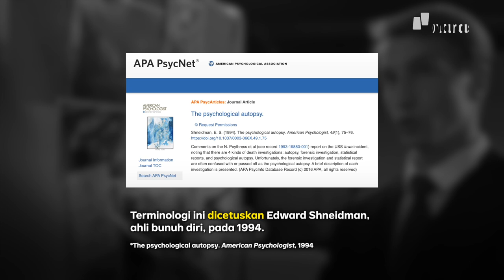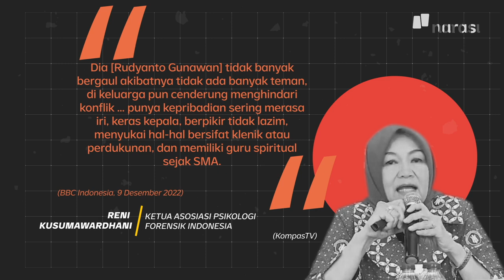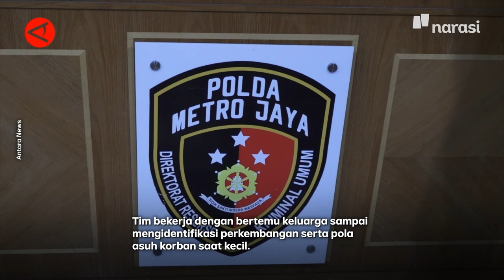Jalan Panjang Membuka Tabir Kematian Kalideres dengan Autopsi Psikologi | Narasi Daily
Kasus kematian (misterius) satu keluarga di Kalideres resmi ditutup oleh polisi. Akan tetapi, lewat kasus ini, publik jadi mengenal autopsi psikologi. Apa maksudnya? Bagaimana peran autopsi psikologi dalam membuka kasus yang ada?

| Narasi Daily

(Narasi)